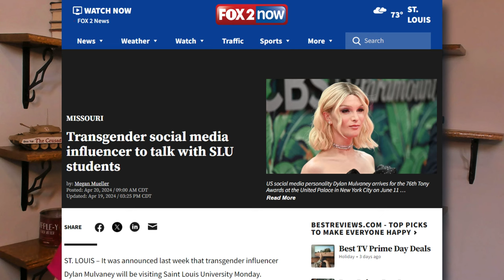Dylan Mulvaney at "Catholic" University?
The trans activist known for partnering with Bud Light is on a speaking tour, visiting universities, including those that claim to be Catholic. St Louis University even refused to have an opposing speaker the following day. Something is amiss here.

Get reliable notification options and further information at my home

Sarah is a media partner of Whatfinger News, the second-largest news aggregator. It is a great source of uncensored news, and it is updated constantly